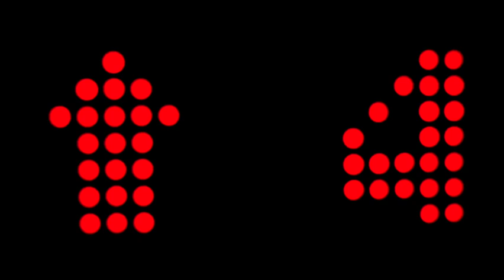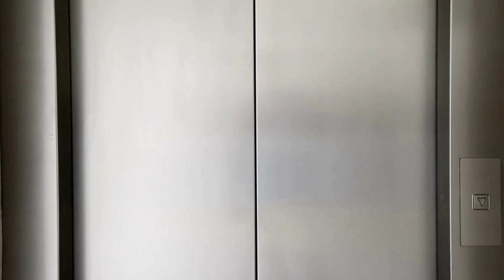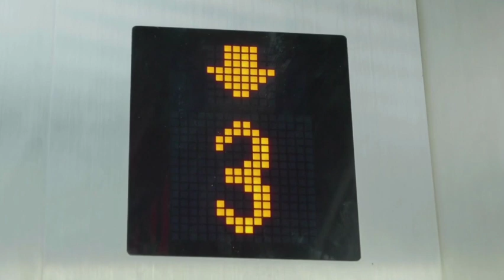Guided Meditation for Finding Your TRUE Life Purpose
Are you feeling a bit lost or uncertain about your life's direction?

Join Dr. Katja Rusanen for a transformative guided meditation designed to help you reconnect deeply with your TRUE life purpose.

This meditation journey will take you on an 'elevator ride' to your inner wisdom, helping you gain clarity, trust, and a renewed sense of direction. Along the way, you'll confront and release any doubts or fears that have been holding you back, leaving you feeling grounded, yet elevated.

Tune in to align with your True North so that you can become your own success story.

After experiencing the meditation, I'd love to hear your thoughts, so leave a comment on the video!

Let me know how you feel after listening to this meditation!